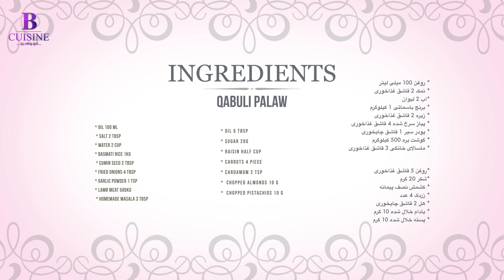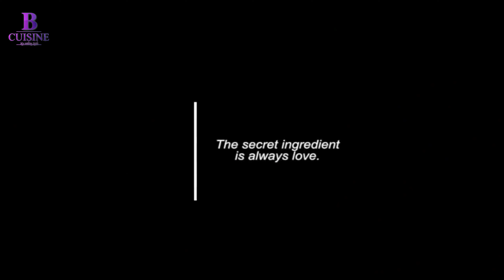kabuli pulao afghani recipe| قابلی پلو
BENAFSH CUISINE propose des spécialités afghanes pour ceux qui aiment les sucreries et les salades afghanes
BENAFSH CUISINE offers Afghan specialties for those who like Afghan sweets and salads
Bon appétit les amis ❤️
N'oubliez pas de nous liker sous la vidéo cela me fait très plaisir, merci ! 👍
💡 VOUS POUVEZ ACTIVER LES SOUS-TITRES en cliquant sur l'inscription [cc] en haut à droite, et LA TRADUCTION en cliquant sur les trois points en haut à droite de la vidéo.
سلام دوست های عزیر خوش آمدید به چنل آشپزی بنفش  .. دراین چنل من کوشش  میکنم که غذا هارا به شکل ساده و آسان تهیه نمایم   اگر رسیپی های من مورد علاقه شما بود لطفا به چنل من سبسکرایب کنید و نماد زنگ را فشار دهید تاکه من هر ویدیویکه پوست کنم شما خبر شوید . ویدیو هارا لایک کنید و همرای دوستان تان شریک بسازید تشکر از توجه همه تان